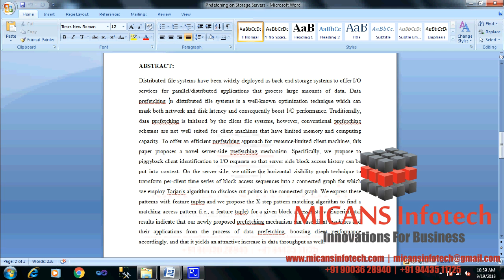PREFETCHING ON STORAGE SERVERS THROUGH MINING ACCESS - IEEE PROJECTS 2018